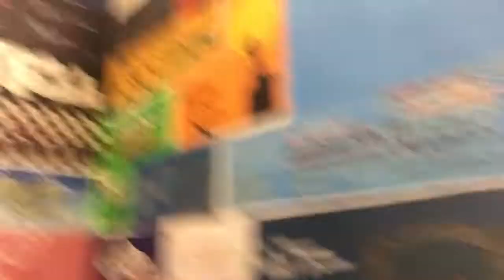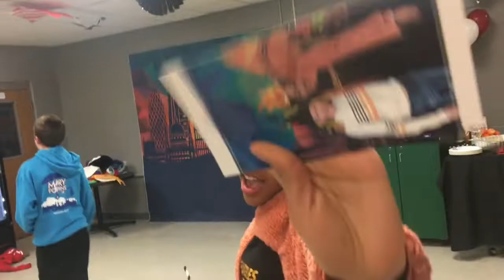Behind The Scenes Vlog- Mary Poppins Closing Ft. Carley M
Love y’all and be sure to love yourselves. Bye sisters! 😘